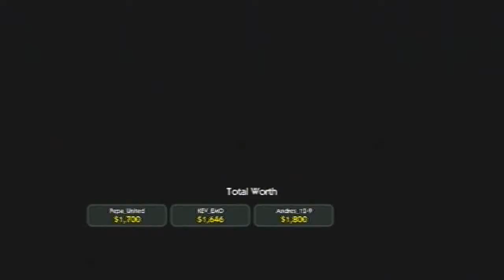Monopoly Street:Board Game,Part 2, w/ Kev ,Andres, and xXSrgtCrisXx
Just a friendly match of monopoly with friends, sorry about the echo, the audio sync was not set correctly :(